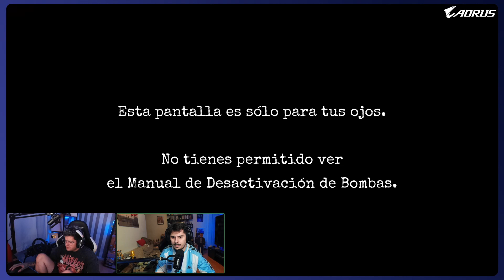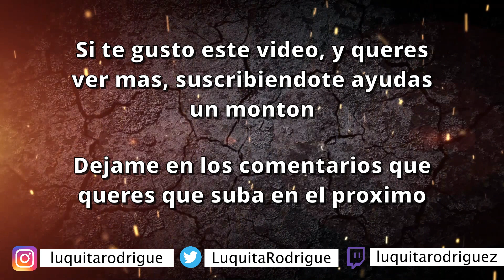DESACTIVANDO BOMBAS CON EL DEMENTE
📻  Desde el 1° de marzo se viene "Paren la mano" de lunes a viernes de 19 a 21 hs por Vorterix y podés verlo en mi canal de Twitch.💥